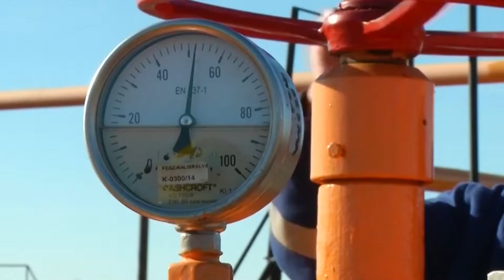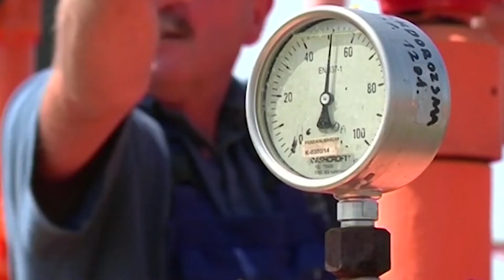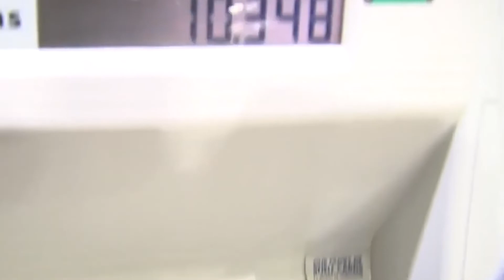Ivan Pajović - Rusija će imati najveću korist od energetske krize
Zapad "škripi zubima" na Rusiju jer će zbog naglog rasta cene gasa i nafte imati najveću korist od ekonomske krize, izjavio je ekonomista Ivan Pajović.